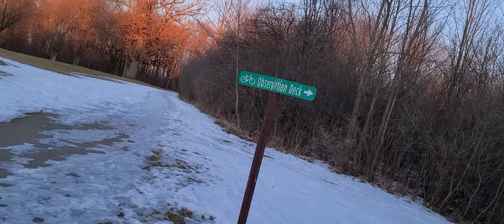dangerous trip through the woods.....